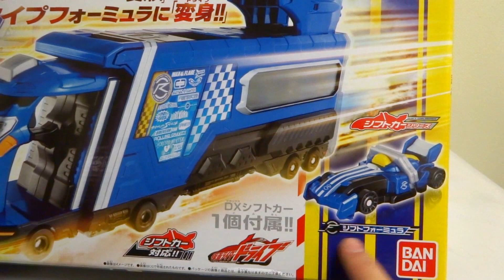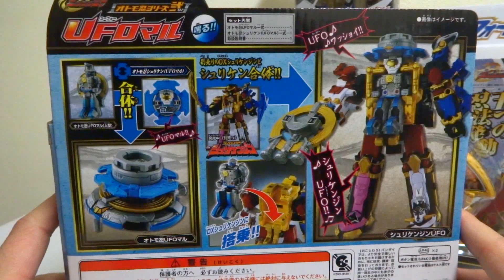新商品ラッシュ！仮面ライダードライブ& 手裏剣戦隊ニンニンジャーのおもちゃを買ってきた！ DXトレーラー砲 UFOマル This Week Kamen rider Drive & Ninninger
今週はこの４つ！
【仮面ライダードライブ 】
・TK09 仮面ライダードライブ タイプフォーミュラ TK-09 Kamen Rider Drive Type Formula
・DXトレーラー砲&シフトフォーミュラ Kamen Rider Drive DX Trailer Cannon & Shift Formula

【手裏剣戦隊ニンニンジャー】
・ 回転超忍法 五トン忍シュリケン Shuriken Sentai Ninninger 5ton Nin Shuriken
・オトモ忍シリーズ弐 UFOマル Shuriken Sentai Ninninger DX UFOmaru

【♪えがいてゆく!】
OP、EDテーマ This is a PEN./『パステル・ペンシル』